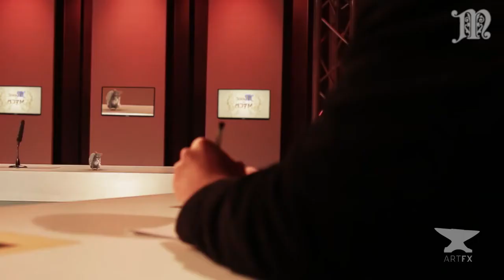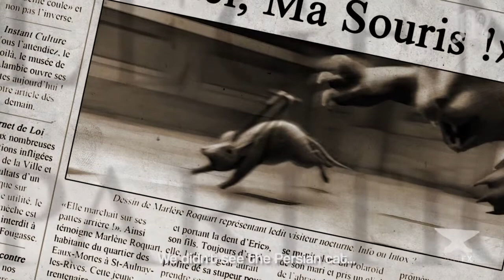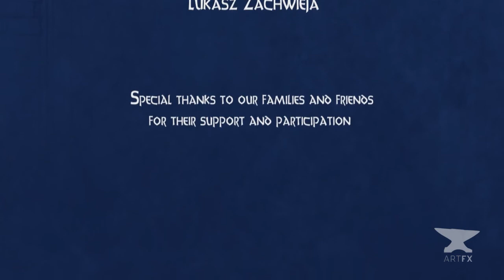Meet the Myth [Sci-fi short film]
More great short films on Le blog de Cheeky, the best of 3D animated short film

MEET THE MYTH

Meet The Myth, un show télévisé nous proposant de découvrir le quotidien des Mythes et Légendes questionne cette semaine Jack Mouse alias « La Petite Souris ».

Meet the Myth is a documentary exploring the day to day life of myths and legends. This week's interview is with Jack Mouse, also known as the Tooth Fairy.

Réalisateurs / Directors : Benjamin BARBELET - Jérôme CATAYÉE - Amandine CLAUDE - Thibault PISSOT
Animation / Animation : Jérôme CATAYÉE - Thibault PISSOT
Image/Image : Benjamin BARBELET - Jérôme CATAYÉE - Amandine CLAUDE - Thibault PISSOT
Effets spéciaux / Special effects : Benjamin BARBELET - Amandine CLAUDE
Montage / Film Editor : Benjamin BARBELET
Autres étudiants / other students : Aton LERIN
Musique / Songs : Jacob Thomas Czech
Montage sonore / Sound editor : Jacob Thomas Czech - Łukasz Zachwieja

ArtFx : l'école des effets spéciaux et du cinéma d'animation 3D.
artfx.fr